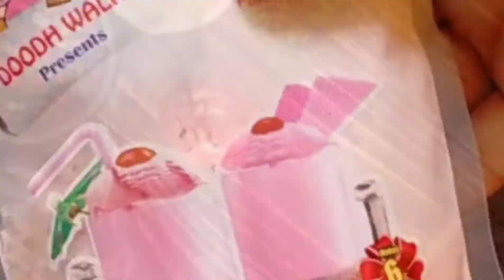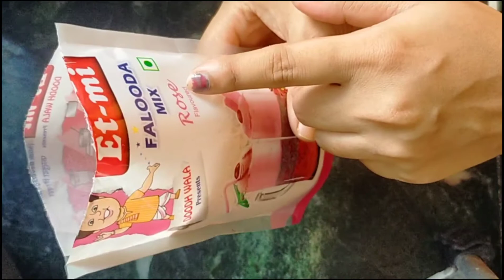Rose Flavour Falooda | मिक्स पॅकेट पासून बनवा घरच्याघरी एकदम जबरदस्त Tasty फालुदा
Hi guys.
I am Dikshu and this is my channel 'Dikshu's Kitchen

This channel is for reviews recipes and much more.